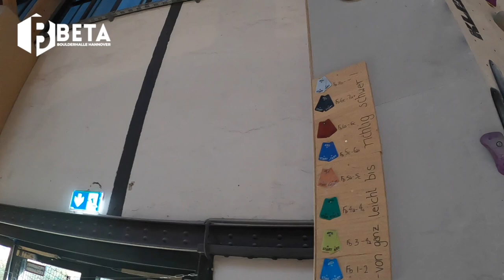Rundgang Beta Boulderhalle Hannover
Im Rahmen der Norddeutschen Bouldermeisterschaft der Jugend 2022 war ich in der BETA Boulderhalle in Hannover zu Besuch. Sven Frings, der Betriebsleiter der Halle führt uns durch die Boulderhalle.

11 2022